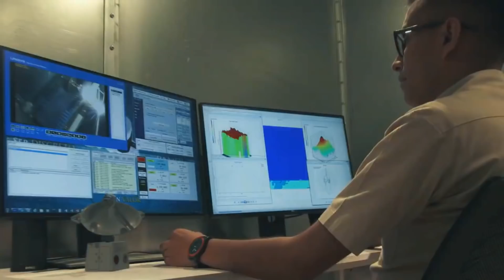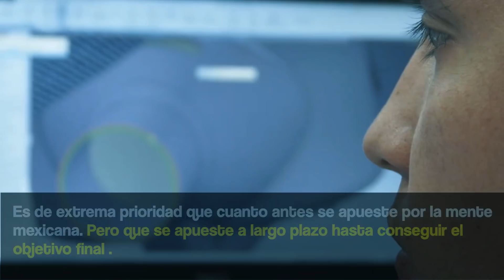TOP 5 ARMAMENTO Y SISTEMAS QUE NECESITA MEXICO !!! HD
En este video dedicaremos el análisis a lo que consideramos las 5 prioridades para la DEFENSA de Mexico .
Vean el video y comenten cuales son las suyas !

NO OLVIDEN COMPARTIR , COMENTAR Y DARLE A LIKE !